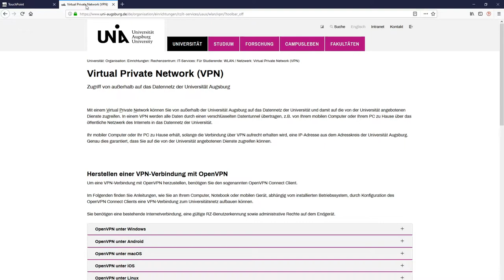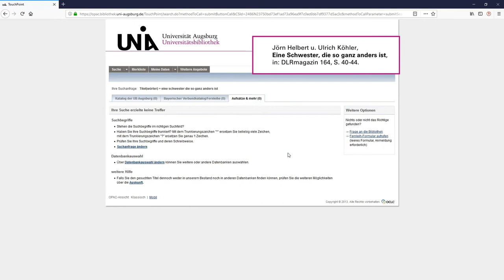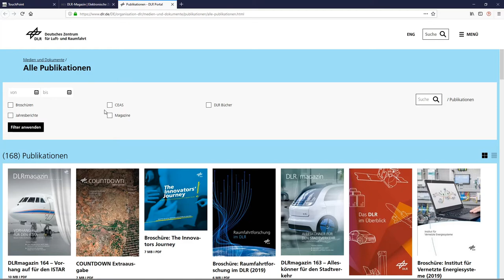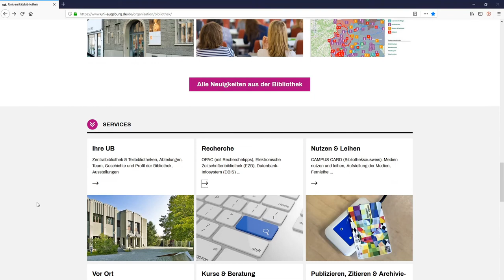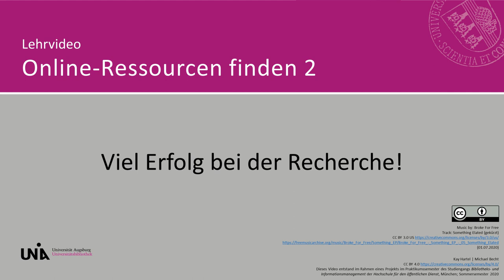2. OPAC-Suche nach einem elektronischen Zeitschriftenartikel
In diesem Video lernen Sie, wie Sie, vom OPAC ausgehend, einen elektronisch verfügbaren Zeitschriftenartikel finden.